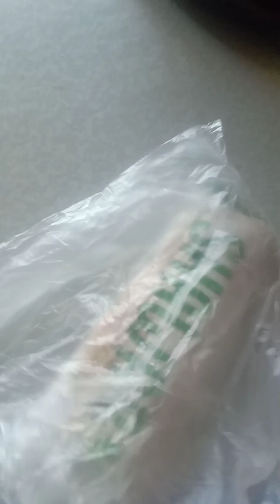SHAWAR NI MAMA 🤤